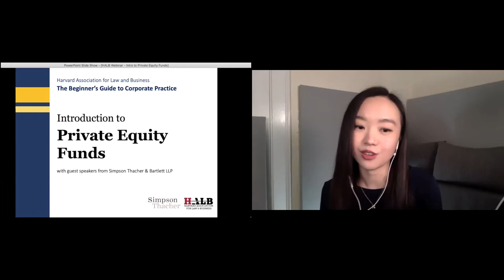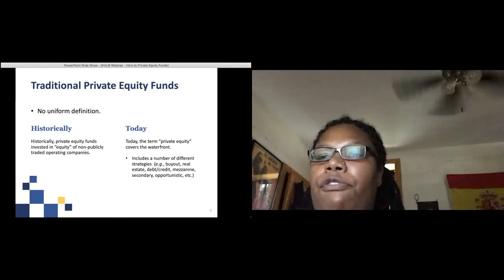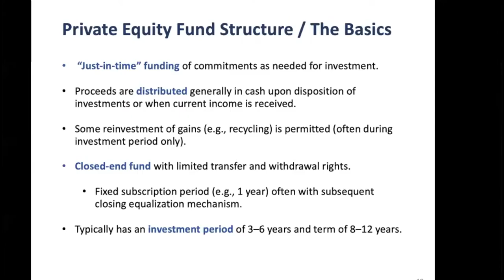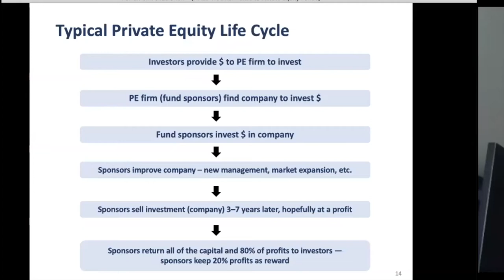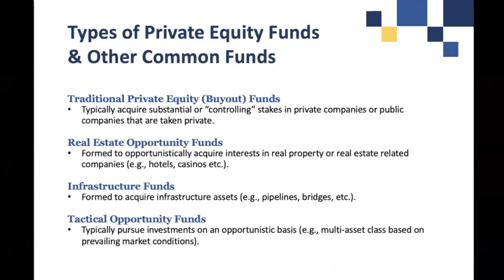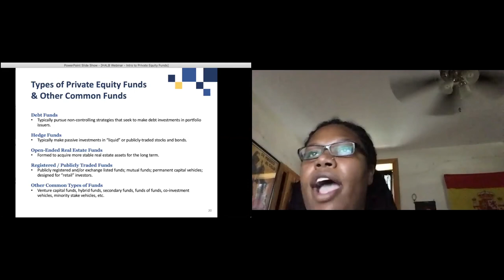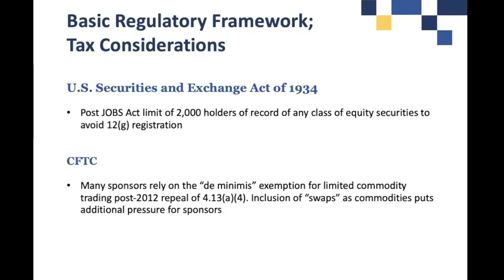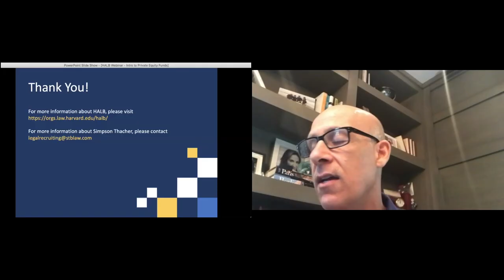Introduction to Private Equity Funds with Simpson Thacher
HALB's Webinar Series: "The Beginner's Guide to Corporate Practice" is an educational series targeted at both 1Ls who are curious about corporate practice areas and 2Ls preparing for on-campus interviews in January 2021.

Guest speakers:
- Michael Wolitzer, Partner & Head of Simpson Thacher's Investment Funds practice
- Maya Reeves, Funds Associate
- Nathalie Herrand, Funds Associate

Moderator: Genevieve Antono, 3L at Harvard Law School & Co-President of HALB

(Zoom webinar - Sept. 11, 2020)